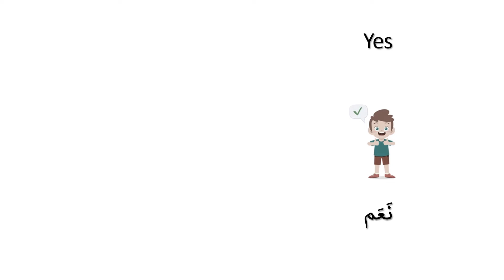Opposites in Arabic: Yes vs No. Listen, Read, Repeat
What is the meaning of yes in Arabic?
What is the meaning of no in Arabic?
How to say yes in Arabic?
How to say no in Arabic?

Learn how to pronounce and read Arabic words.
Search for the meaning of words in Arabic
Ask questions like what is the meaning in Arabic? How to say in Arabic?
Accurate translation of the English vocabulary to Arabic
Topic-based vocabulary, organized by specific topic or subject
Easy to follow, beginners to advanced